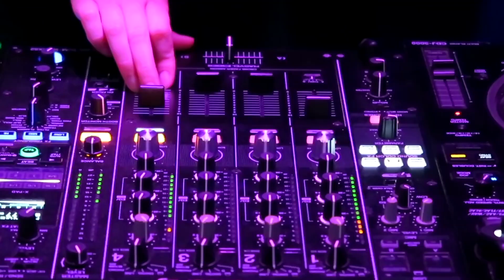R&B DJset 🍯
À l'occasion du lancement de ma soirée Nectar, j'ai décidé de vous faire un court DJset R&B. Un peu de miel pour passer une bonne journée. 🍯

Tracklist:
Justin Timberlake - What Goes Around... Comes Around
Beyoncé - Party ft. André 3000
Tweet - Oops (Oh My) (Vandalized edit)
Rihanna - Rehab (Duncan Gerow G-Unit edit)
Bonnie Banane - Chacha
Khalid - All I Feel Is Rain (ft. JID)
Jaz Karis - Side Of You (Soulchyld edit)
Full Crate - Low Key (ft. Jayd Ink)
Nemir - F.M.E (ft. Lala &ce)
Destiny's Child - No, no, no pt. II (ft. Wyclef Jean)
TLC - No Scrubs
Ginuwine - Pony (Paul Mond flip)
T-Pain - I'm Cool With That